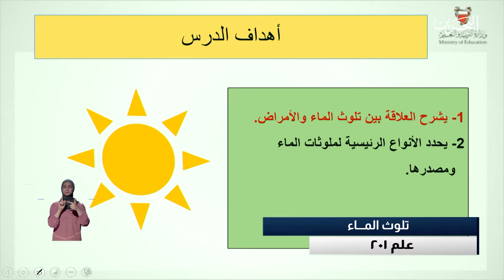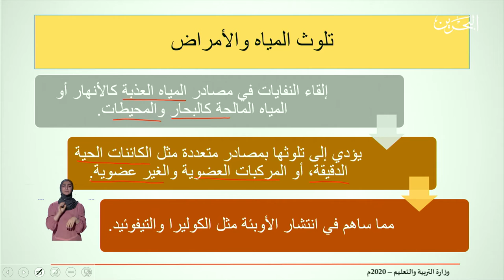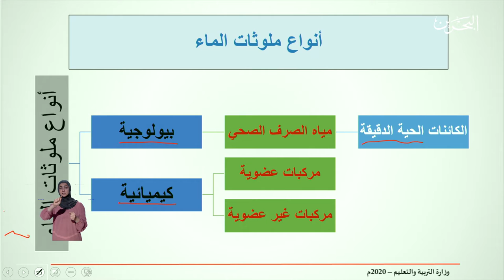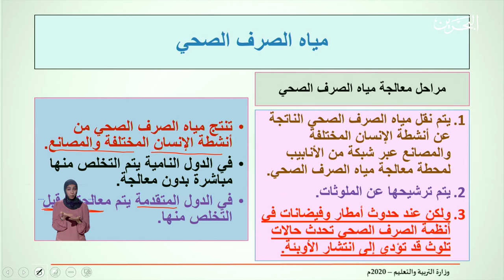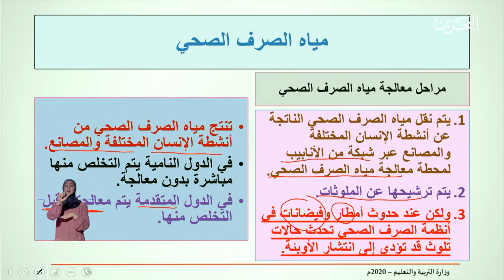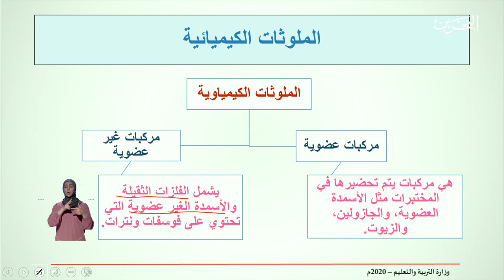علم 201 | 29-4-2020